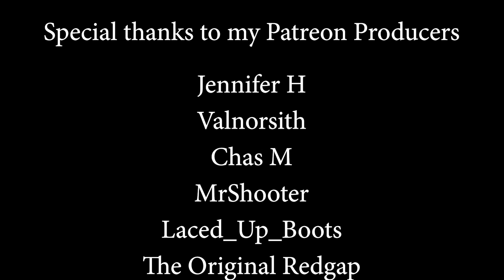The Bwytawrdrwg (Crime Horror ASMR FPC – Die Society S2E2)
Trigger warnings are detailed further below.*

This is the second episode in season two of Die Society, a crime/horror/weird ASMR series that premiered in October 2020. You don’t need to watch the previous season (details of which are below), and this series can act as a standalone first person cinematic ASMR experience –it’s notably different to the previous ASMR videos. It may not be classified as traditional ASMR, but there are some delicate sounds included and all the dialogue is designed to be soft-spoken and relaxing. However, there are some horror elements and jump scares, so please be advised before viewing.

In this episode, you awaken in hospital after a near-fatal car accident and are visited by your partner, who begins to unravel a mystery of murder, deceit, and monsters.

Episodes are released the last Saturday of each month.

Die Society Season 1

The amazing book featured in this video (of which more details will be revealed as the series progresses) was kindly designed, created and supplied by rhesus_leathercrafts - definitely check them out on Instagram!

*Trigger warnings:

Though this episode may not contain all of these triggers, the series as a whole might. Please be aware that this video contains flashing images that may potentially trigger seizures for people with photosensitive epilepsy. The content also covers a variety of topics that may be upsetting to some viewers, including visual references to suicide, self-harm, car accidents, mental illness, or otherwise upsetting content. There are also religious themes that may offend some viewers, including discussions of demons, monsters, and the occult, as well as adult language and violence.

🎬 - Get early access and BTS news by supporting me
🎵 - Like the original music in my videos? Listen here! chibeats.bandcamp.com

ASMR (autonomous sensory meridian response) is synaesthesia of the soul. It’s a relaxing feeling, it’s a tingling down the spine, or it’s simply a sleep aid. Whether it’s being ‘held’ by someone you have confidence in, or ‘looked after’ by someone with authority, or just feeling ‘safe’ with someone you trust, it uses audio-visual triggers to enable you to let go of your worries and stresses – even just for a bit.

📽 What is FPC? 🎞

FPC (first person cinema) takes all the relaxing elements of ASMR but has much more of a focus on immersion and the suspension of disbelief. It’s kinda like being the main character in your own short movie, with popular figures you know and love, or entirely created worlds – just for you. There won’t be any visible mics or traditional triggers in these videos, and they will seem more unintentional than the usual ASMR videos – but they are unique and relaxing experiences designed to transport you to different places, worlds, and times.